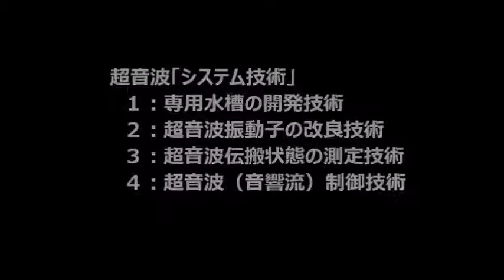超音波洗浄機の実験（超音波システム研究所） Ultrasonic-labo